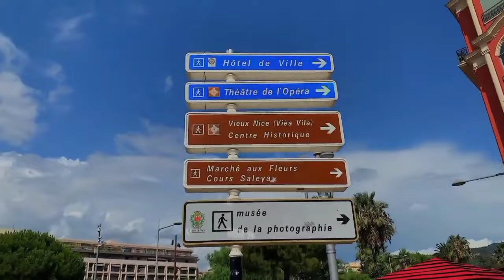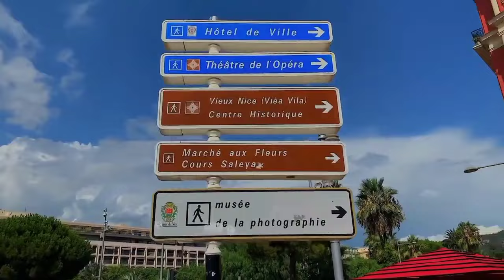My FIRST VLOG IN RAMADAN MUBARAK 🇲🇫 4K Nice France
Nice (/niːs/ NEESS, French pronunciation: [nis] ; Niçard: Niça, classical norm, or Nissa, nonstandard, pronounced [ˈnisa]; Italian: Nizza [ˈnittsa]; Ligurian: Nissa; Ancient Greek: Νίκαια; Latin: Nicaea) is a city in and the prefecture of the Alpes-Maritimes department in France. The Nice agglomeration extends far beyond the administrative city limits, with a population of nearly one million[4][3] on an area of 744 km2 (287 sq mi).[3] Located on the French Riviera, the southeastern coast of France on the Mediterranean Sea, at the foot of the French Alps, Nice is the second-largest French city on the Mediterranean coast and second-largest city in the Provence-Alpes-Côte d'Azur region after Marseille. Nice is approximately 13 kilometres (8 mi) from the principality of Monaco and 30 kilometres (19 mi) from the French–Italian border. Nice's airport serves as a gateway to the region.

Nice (/niːs/ NEESS، تلفظ فرانسوی: [nis] ؛ Niçard: Niça، هنجار کلاسیک، یا Nissa، غیراستاندارد، تلفظ [ˈnisa]؛ ایتالیایی: Nizza [ˈnittsa]؛ یونانی لیگوری : Nissa αίae; A  ) شهری است در و بخش  آلپ-ماریتیمز در فرانسه.  مجموعه نیس بسیار فراتر از محدوده شهری اداری است، با جمعیتی نزدیک به یک میلیون[4][3] در مساحتی به وسعت 744 کیلومتر مربع (287 مایل مربع).[3]  نیس که در ریویرا فرانسه، سواحل جنوب شرقی فرانسه در دریای مدیترانه، در پای کوه‌های آلپ فرانسه قرار دارد، دومین شهر بزرگ فرانسه در سواحل مدیترانه و دومین شهر بزرگ در پروونس-آلپ-کوت دو است.  منطقه آزور بعد از مارسی.  نیس تقریباً 13 کیلومتر (8 مایل) با شاهزاده موناکو و 30 کیلومتر (19 مایل) از مرز فرانسه و ایتالیا فاصله دارد.  فرودگاه نیس به عنوان دروازه ای به منطقه عمل می کند